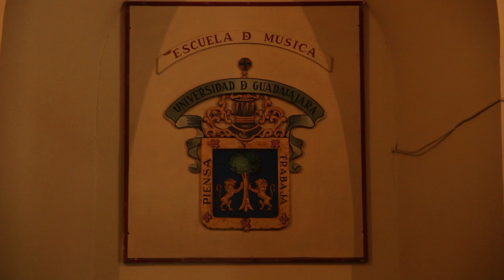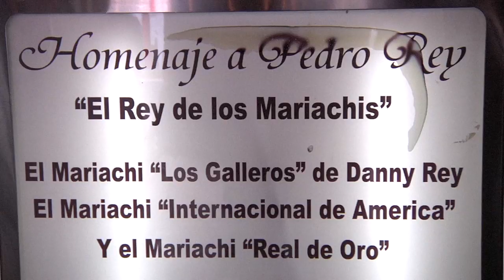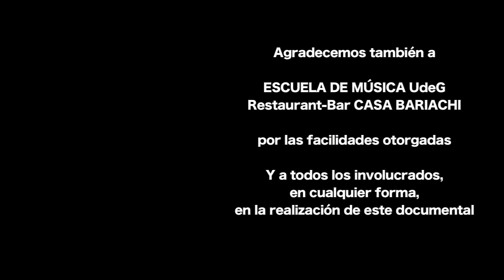MARIACHI Un Cortometraje Documental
Nacho es un mariachi de Jalisco, México.
Admira a su gran maestro Pedro Rey.
Sueña con llegar a ser como su maestro.
Un retrato.